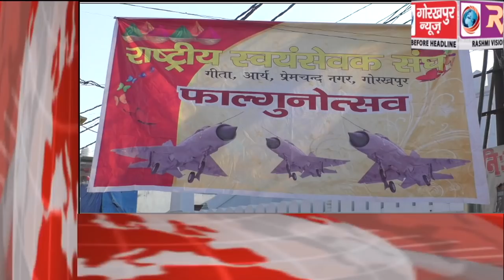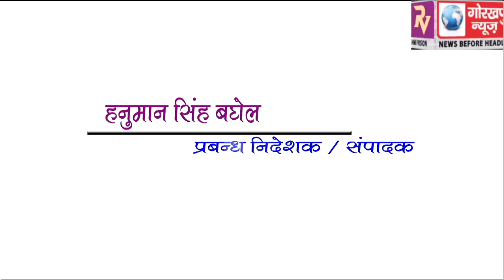GORAKHPUR NEWS Headline -21-03-2019